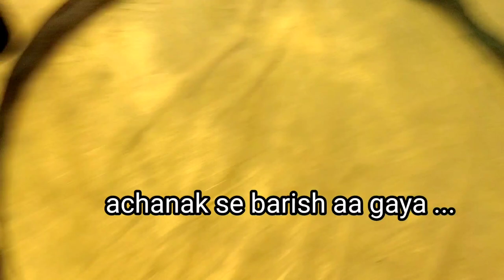Umiam lake solo camping Shillong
alert !! Use headphones 🎧

Hello everyone !! Here presenting you my short lockdown travelling trip to Umiam lake Shillong... There i camp 1 night 1 day...i used hitchhiking for transportation...total days on trip - 3 days.. money spent on trip - 300 indian rupees..

Devices -
Camera - yi 2 4k action

upi id - shambasumatary@icici

My motive - keep calm and travel